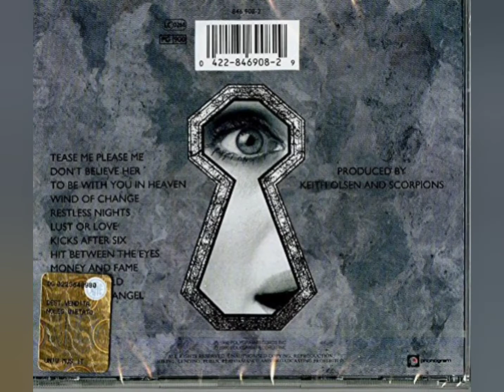Tease Me Please Me - Scorpions - Cover Guitar